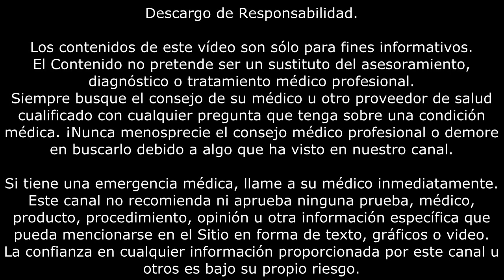DENGUE | Tratamiento con biomagnetismo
Tratamiento con biomagnetismo para el dengue.

El dengue es una infección viral. Puede ser causado por cuatro virus relacionados. Se puede contagiar si le pica un mosquito infectado. Es común en áreas cálidas y húmedas del mundo. Aunque es raro, se puede encontrar en algunas partes de los Estados Unidos. Los brotes son más comunes durante las estaciones lluviosas.

El primer par biomagnético a impactar será hipófisis, vejiga.
Colocaremos el imán negativo en la frente, y el imán positivo, un palmo bajo el ombligo.

El segundo par biomagnético a impactar será bulbo raquídeo, vejiga.
Colocaremos el imán negativo en la nuca, y el imán positivo, un palmo bajo el ombligo.

Lo ideal sería testar estos pares mediante kinesiología holística o aplicada para calcular el tiempo exacto que debe estar impactado cada par biomagnético, pero a falta de este testaje, la recomendación general es impactar cada par biomagnético durante 5 minutos.

Los pares biomagnéticos se indican con un círculo vacío o con el símbolo más, el positivo, y con un círculo con un símbolo menos o una N el negativo.